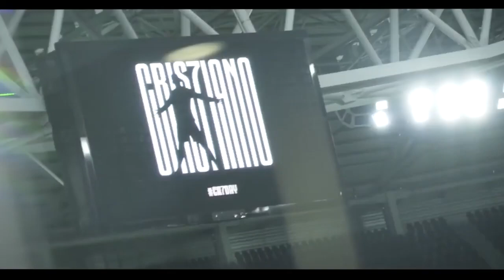Зидан Супер Хужумчи Танлади Арсенал Расман Трансфер Эьлон Килди